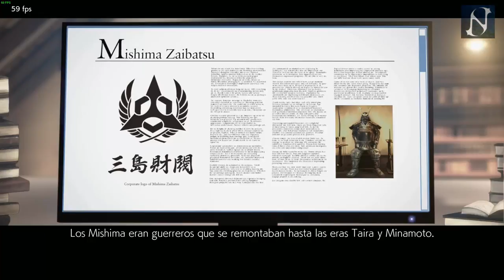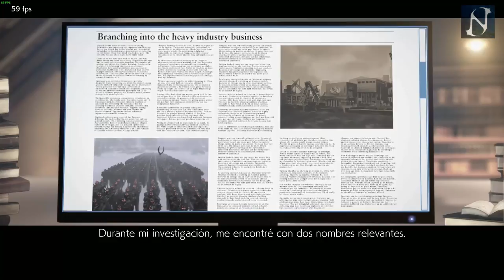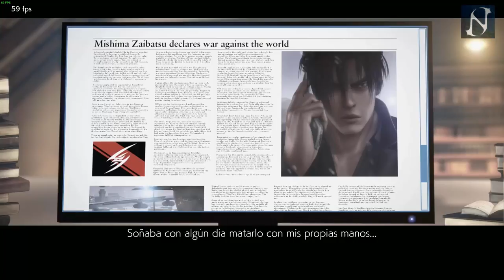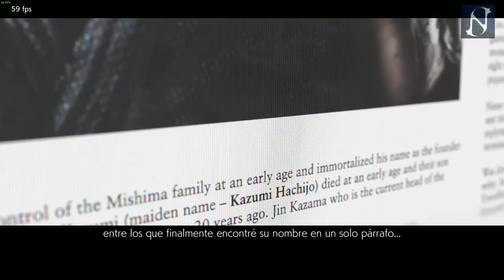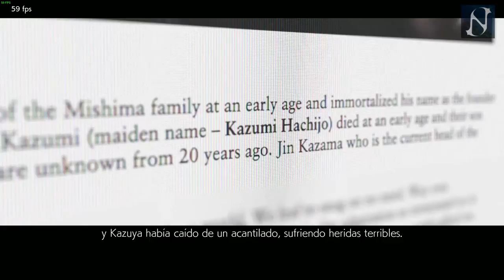TEKKEN 7 | MODO HISTORIA | GAMEPLAY | PARTE 2 | NECTOSDE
SEGUIMOS CON EL GAMEPLAY DE TEKKEN 7 | MODO HISTORIA | GAMEPLAY | PARTE 2 | NECTOSDE

STEAM: NECTOSDE2